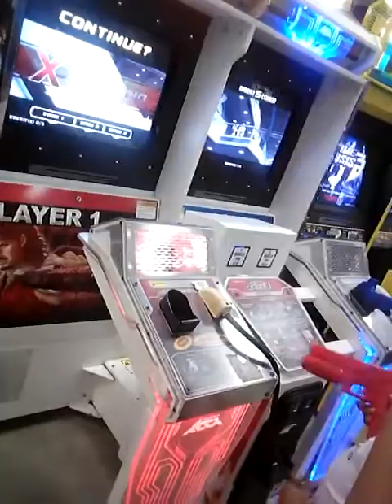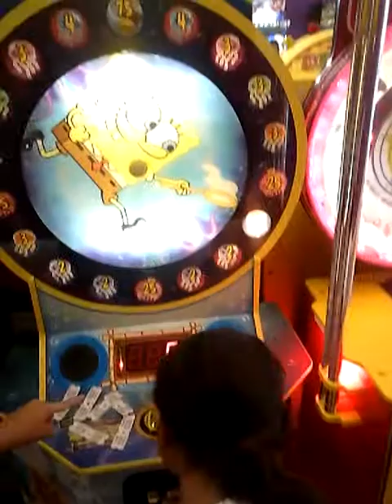At an arcade